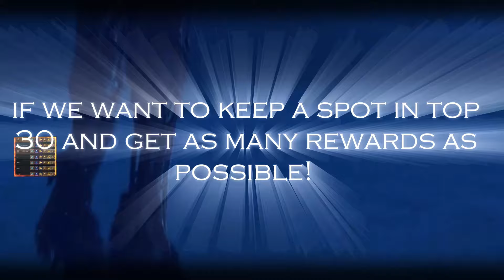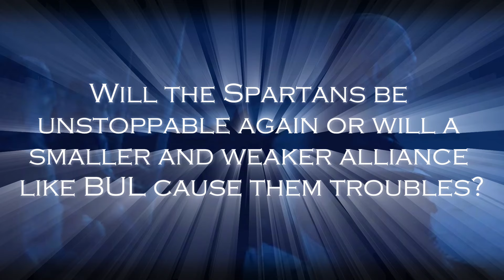GoTWiC - Siege of Winterfell - Season 12-Round 5 - TIS vs BUL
After 3 glorious victories against equal or smaller opponents, and a "glorious" defeat against NBe,  TIS is facing BUL in the 5th round of Siege of Winterfell!
Will the Spartans be unstoppable again, or a smaller and weaker alliance like BUL will put them to the test?

Let's watch until the end to find out!

GoT WiC Chronicler Lovely Witch